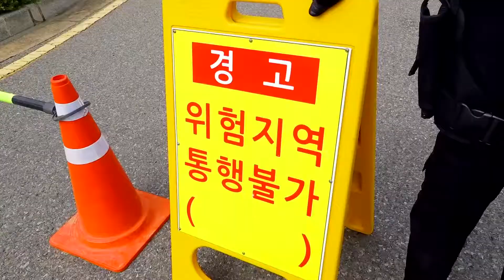보령시 0825 보령시, 을지연습으로 전시 대응 역량 높였다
보령시, 2017 을지연습 전시 대응 역량 높이다!

유관기관 간 긴밀한 협조속의 역할분담 착!착!

시민들의 적극적인 동참! 만족스런 훈련 종료!

훈련에 참여해주신 모든분들께 감사말씀드려요.